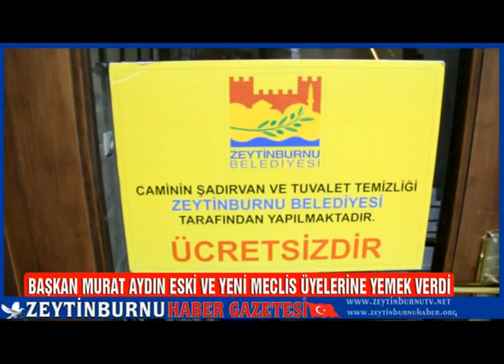Başkan Murat Aydın Eski ve Yeni Zeytinburnu Meclis Üyelerine Yemek Verdi